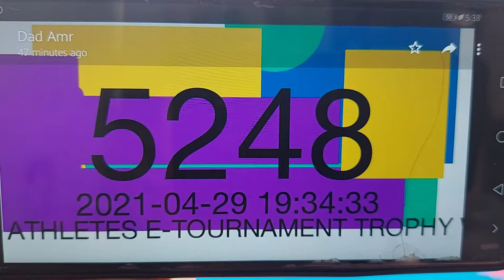Fayrouz Kumite Athletes E-Tournament Trophy 2021 S3